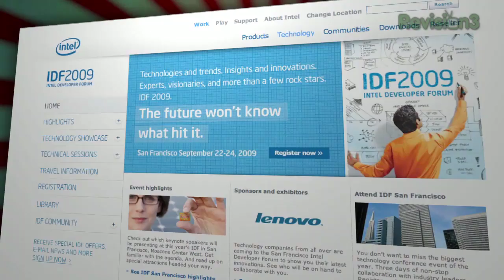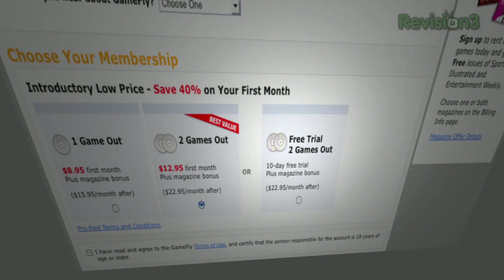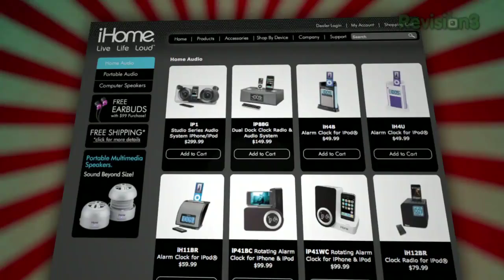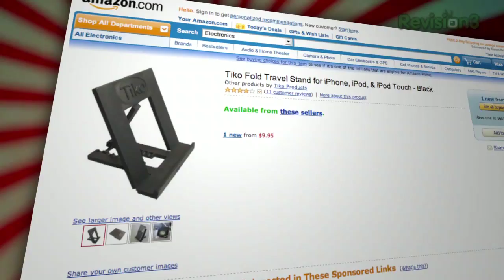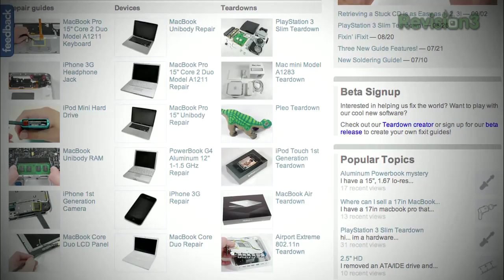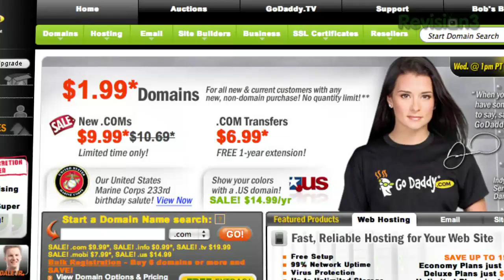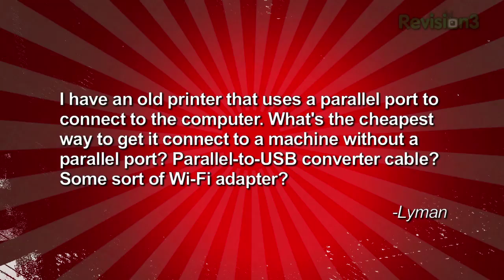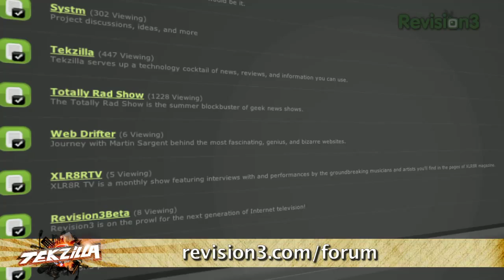Stealth WiFi In The Office, Big Notebook Drives, iPod ...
Wooden iPod Dock, Secure Your WiFi: WPA2 + Random 13 Character Keys, Blu-ray vs. 720p, Shure X2u: Best XLR Mic Adapter Yet? Parallel Port to USB, iFixIt, Folding@Home, Adding WiFi To The Corporate Network (will get you fired). IDF, Apple, Leica, Motorola: tons of announcements this week!